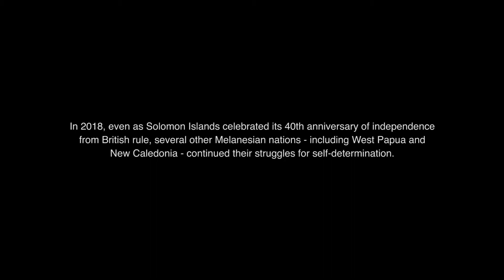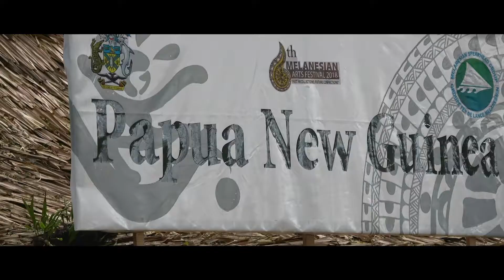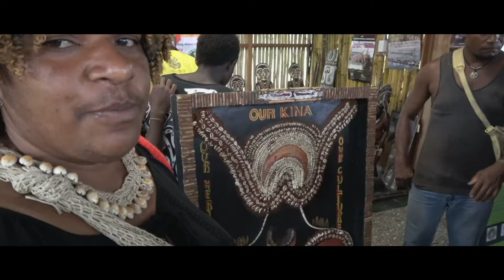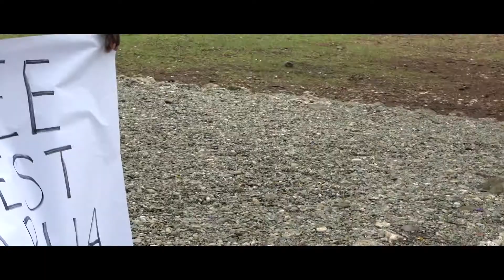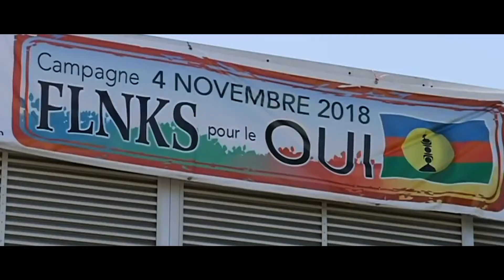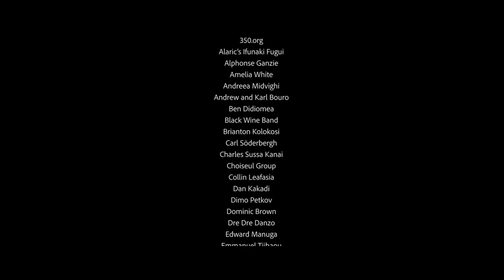WANTOKS: dance of resilience in Melanesia | Documentary | various subtitles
In 2018 the Solomon Islands, in the South Pacific, hosted the Melanesian Arts & Cultural Festival, celebrating the country’s 40th anniversary of independence. On neighboring island states, the struggle for freedom continues, as West Papua resists Indonesian occupation and the residents of New Caledonia still live under French rule. In all Melanesian countries, residents face the common challenge of climate change, as rising sea levels threaten to swallow both land and tradition.  In this charged context, captivating performers are using their talents to celebrate local culture and draw international attention to their islands’ plight, with the hope of spurring international solidarity and promoting collective action against the perils of a warming world.

🎥 Director/Producer: Iara Lee - K
Editors: Dimo Petkov and Silvio Montanaro
Drone Cinematography: Andrew and Karl Bouro
Sound Design/Music/Mix: Kaloyan Dimitrov

FREE WEST PAPUA!